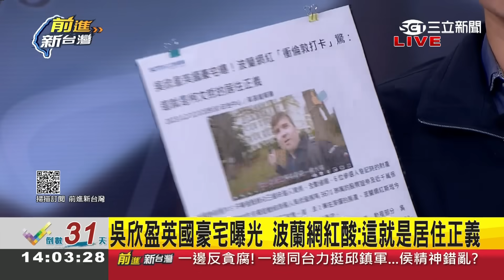小公主又森77！英國豪宅曝光 吳欣盈拖小英下水扯家世背景好 受訪不耐煩說仇富 于北辰:態度太重要 人民作主才是老闆 哪個選舉不挨罵│王偊菁主持│【前進新台灣 焦點話題】20231213│三立新聞台